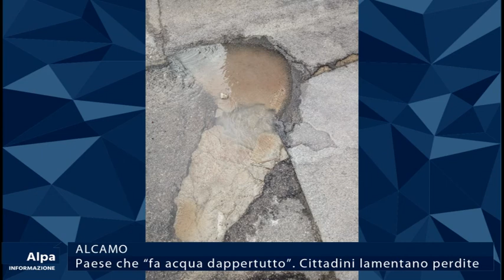Alcamo, perdite d’acqua che sembrano quasi fontanelle in diversi punti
Alcamo, perdite d’acqua che sembrano quasi fontanelle in diversi punti del territorio comunale. Le ultime segnalazioni riguardano una traversa del Viale Europa. Casi simili anche in pieno centro. Cittadini amareggiati per questi sprechi inaccettabili.